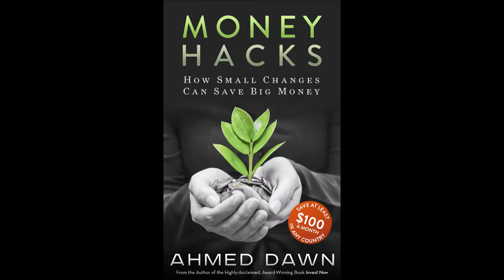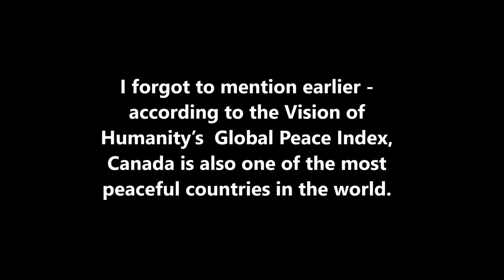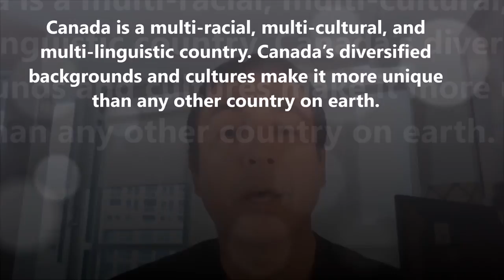Only Because Canada Is the Best Country in the World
Canada – The Best Place on Earth. Financial author Ahmed Dawn's insights.